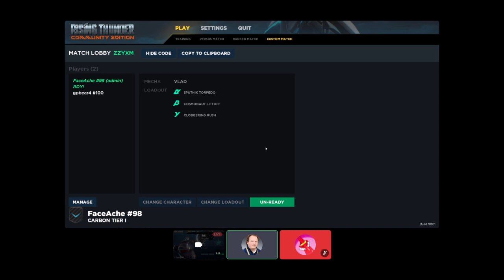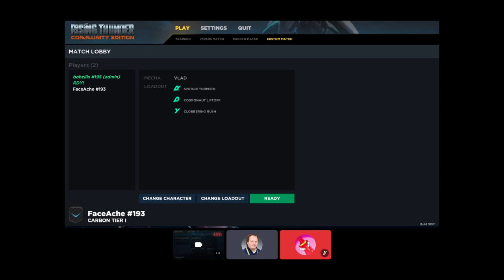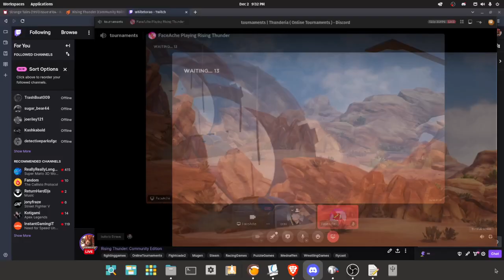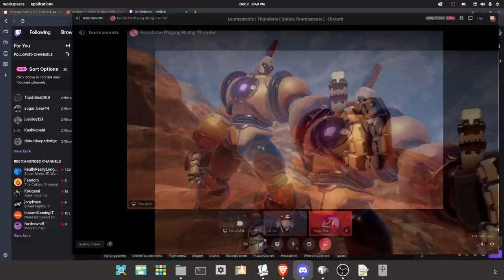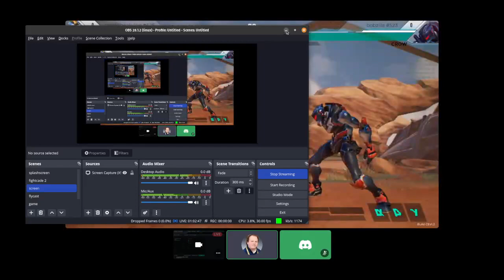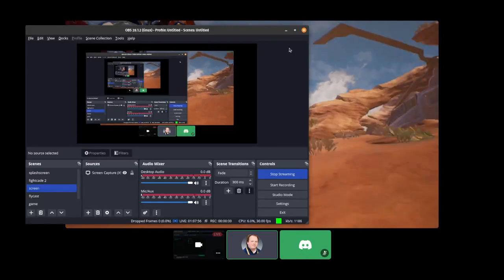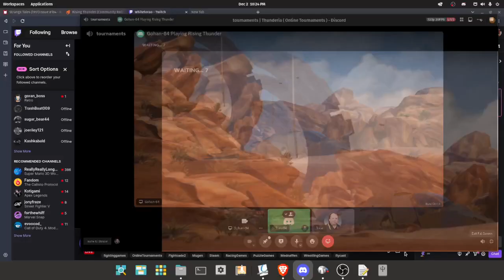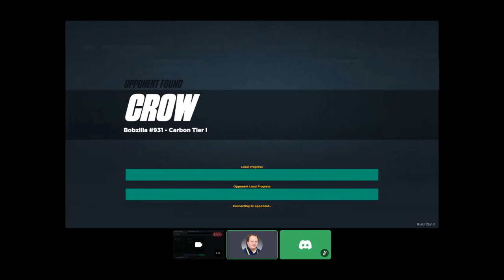Rising Thunder (Community Rollback Edition) Tournament